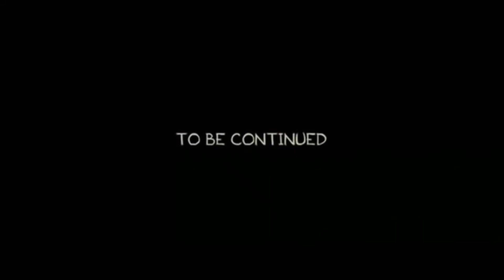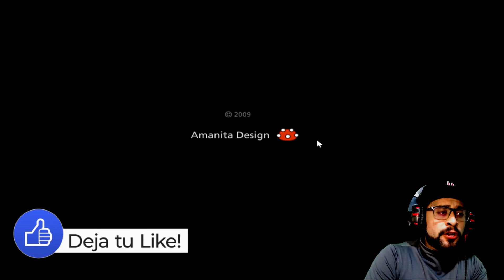MACHINARIUM CAPITULO#6//🤖RESCATE🤖// || GUIA COMPLETA EN ESPAÑOL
A lo largo del año llegan al mercado producciones que superan en presupuesto a taquillazos de cine, juegos respaldados por enormes campañas publicitarias (el dinero llama al dinero) y que tienen a algunos de los mejores creativos y programadores del mundo firmando sus créditos. Muchos resultan poco inspirados, y menos inspiradores, pero funcionan, y nos gustan. Los necesitamos. A lo largo del año llegan al mercado también producciones ínfimas, hechas con más ilusión y esfuerzo con dinero, llenos de intenciones y buen hacer; sólo unos pocos, al final, van más allá de la creación de un concepto original que no siempre puede aprovecharse, pero sirve, al menos, para que sus creadores aprendan, evolucionen y nos avisen de que existen, y de que vale la pena seguirles la pista.

Machinarium es una de las propuestas independientes que va más allá: ésas que son juegos firmes, consistentes, bien construidos, que muestran una madurez poco habitual, y que ya no son promesas, sino hechos. Su concepción de la aventura gráfica y del puzle es apasionante para los amantes del género, todo un reto que sabe ofrecer recursos para esos momentos en los que ya no queremos darle más vueltas. Nos regala, además, un apartado artístico envidiable que las grandes compañías deberían mirar para después sonrojarse, y un sorprendente aprovechamiento de sus recursos técnicos. Jugarlo es una delicia para los sentidos, y para la mente, siempre estimulante y preparado para sorprendernos y hacernos sonreír. ¿Con qué más puede soñar un robot?